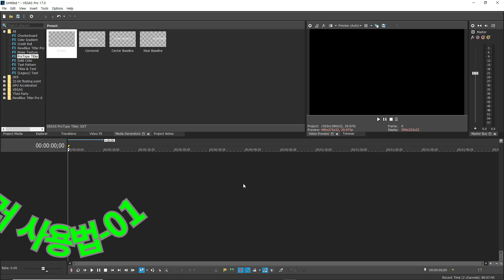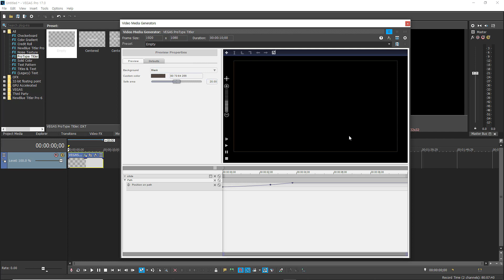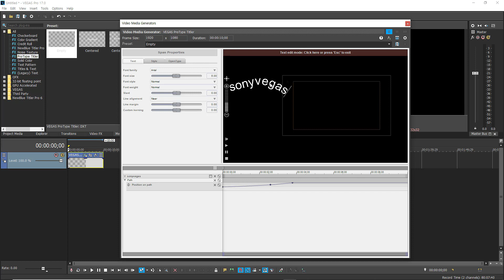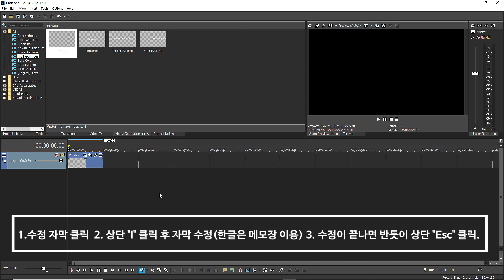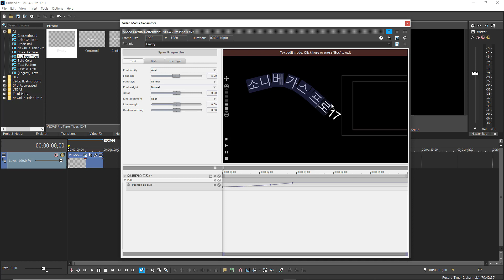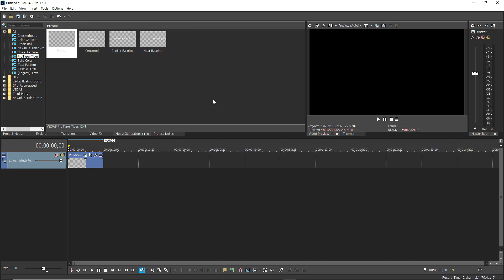베가스프로 제2강 / 프로타입타이틀러 사용법-01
청공도의 즐거운 스터디클럽

베가스 2강_프로타입타이틀러 사용법-01